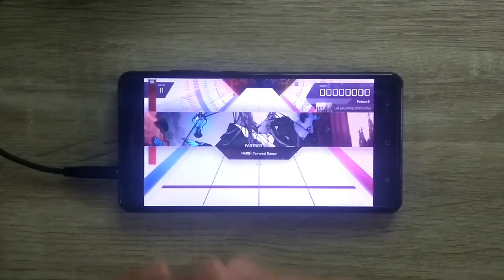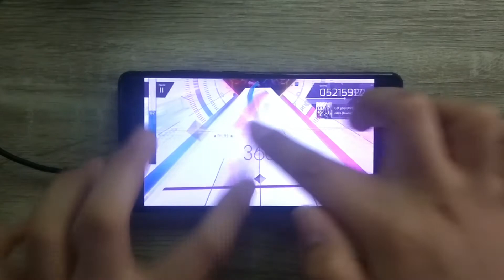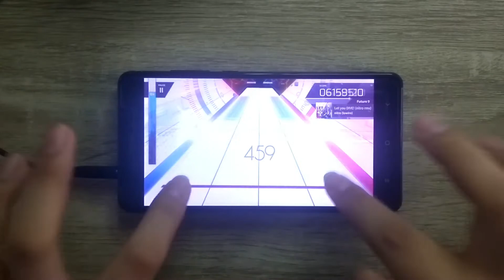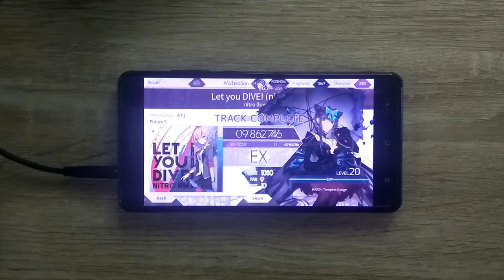[Arcaea x WACCA] Let You DIVE! (nitro rmx) | Future Lvl. 9 | First Try